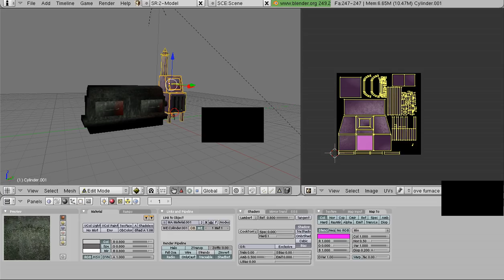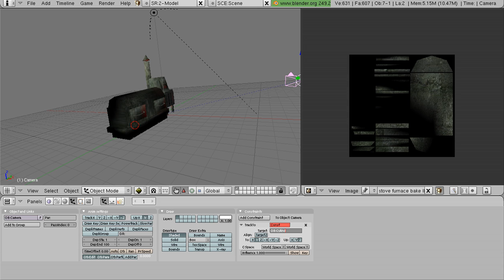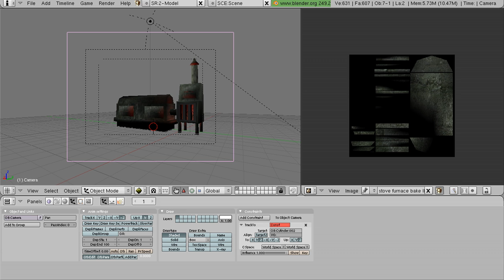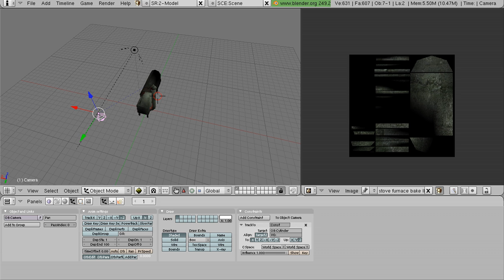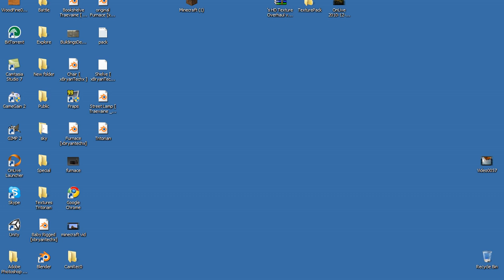Stove Furnace [ Blender3d | xBryanTechx ]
Furnace made for Traevaine Entertainment

Game Projekt Trævaine :
TraevaineTeam:

Blinkwing / ?:
3D-Design I Web Design I Graphic Design...

blacksun3788 /Aaron Costain :
Sound/Musik